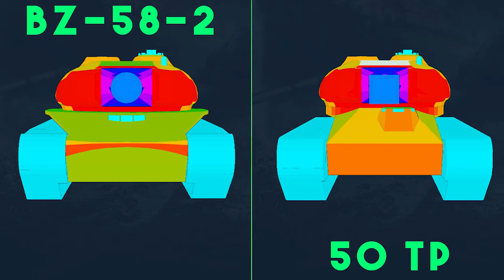WARTO WYDAĆ NA NIEGO 20 ŻETONÓW?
0:00 - Omówienie + Redshire
7:02 - Erlenberg
10:30 - Ruinberg